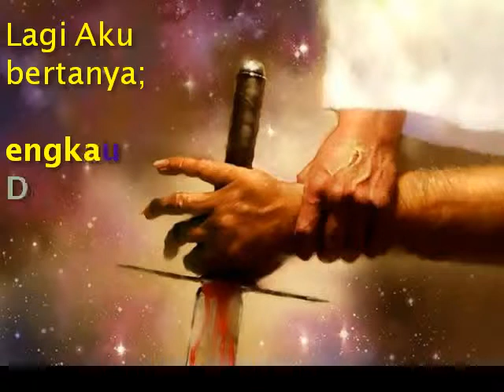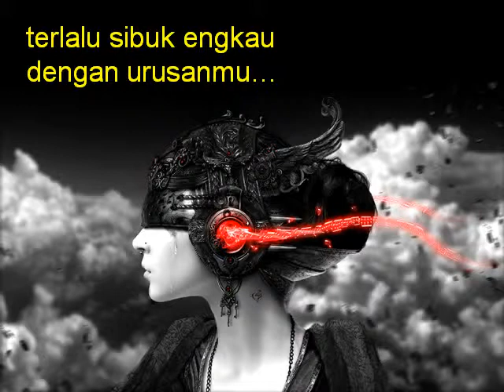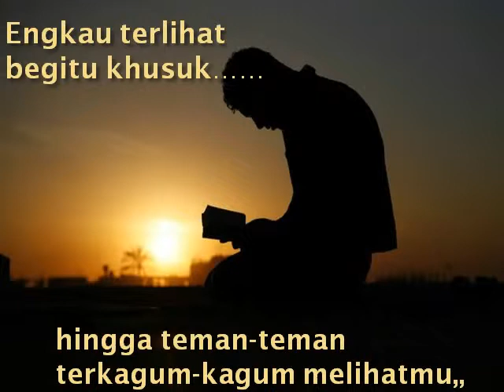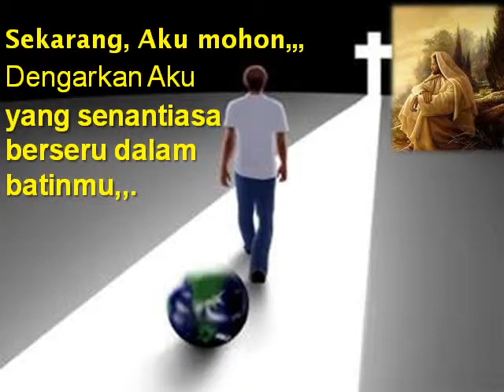Motivasi Pentingnya Doa Dalam Hidup - Diringi Musik Syahdu menyejukkan hati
Musik dan kata-kata motivasi untuk menguatkan tentang pentingnya berdoa